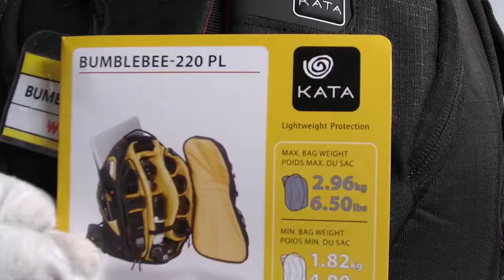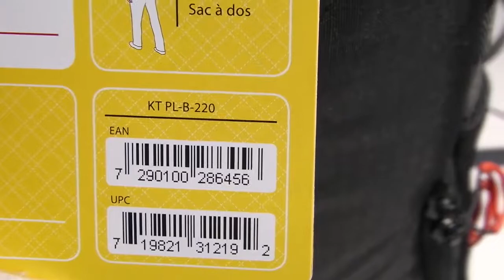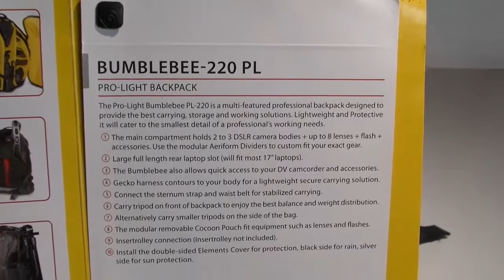[Review]Kata Bumblebee 220 PL Backpack Lightweight Protective Carrying Solutions For Photo And Video